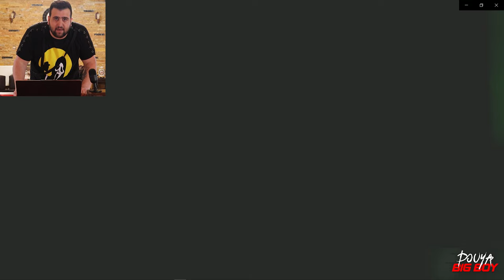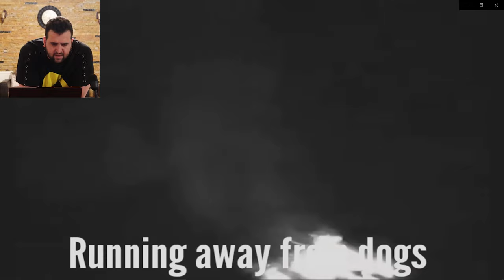تو این ویدیو چیزی رو که نباید بفهمید رو میبینید ❌ فیلم لحظه کشتنشون رو پیدا کردم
تو این ویدیو اتفاقاتی میوفته که هیچ وقت نمیزارن مردم عادی ببینن یا بفهمن حالا من لحظه وحشتناک و تیکه اصلی این ویدیو هارو ویدا کردم براتون فقط دیدن این ویدیو جیگر میخواد وقتی این ویدیوها رو دیدم قلبم اومد تو دهنم  چهره واقعیه جن
رفقای عزیز مرسی از اینکه ویدیرو دیدید حتما یادتون باشه سابسکرایب کنید ویدیرو اگه دوست داشتید
 لایک کنید زنگوله بقل سابسکرایب هم فعال کنید تا از ویدیوهای جدید با خبر بشید دمتون گرم نظراتتونم حتما برام بنوسید

عضو خانواده بزرگ خفن بیگ آرمی بشید حتما,دوستون دارم زیاد

واقعی دیده شدن ارواح ترسناکترین_ویدیوها دارک وب ترسناکترین ویدیو های دیپ وب جستجوگر_ایرانی تسخیر_روح _ترسناک ترین تصاویر واقعی وحشتناک واقعی#
ویدیو_هول_ناک پارانرمال تسخیر_شدن_انسان# تسخیر شدن انسان جستجوگر ایرانی دیده شدن جن ترسناک ترین تصاویر واقعی تسخیر روح